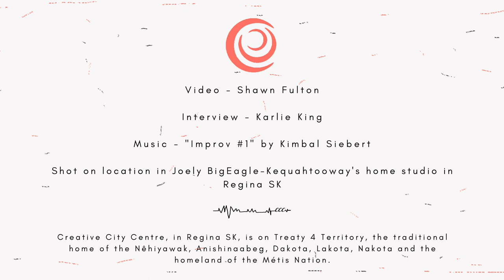Art Talks- Episode 8: Joely BigEagle-Kequahtooway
Art Talks is a spotlight series highlighting Saskatchewan visual artists. We explore the processes, workspaces and inspirations of some of Saskatchewan’s best visual artists in these short mini-docs.

This week's artist is: Joely BigEagle-Kequahtooway
Joely BigEagle-Kequahtooway is an interdisciplinary/buffalo artist. She creates art from textile fibres, writes semi-autobiographical short stories and is a fashion designer. She comes from a long line of buffalo hunters and is reviving the art of Tatanga hide tanning using traditional methods.

Video: Shawn Fulton
Interview: Karlie King
Logo: Karli Jessup

Creative City Centre, in Regina SK, is on Treaty 4 Territory, the traditional home of the Nêhiyawak, Anishinaabeg, Dakota, Lakota, Nakota and the homeland of the Métis Nation.

Programming at the Creative City Centre is supported by:
Canada Council for the Arts, Canadian Heritage, SK Arts, Creative Saskatchewan, City of Regina and Business/Arts